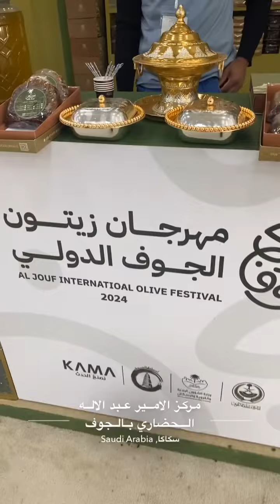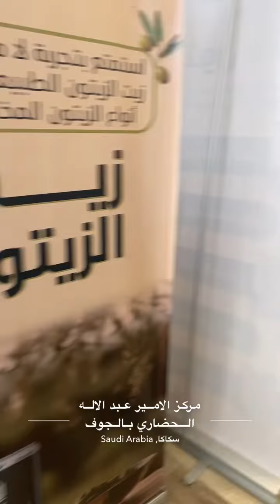مهرجان الزيتون سكاكا الجوف،ومنتجات جوفية زيت ،رعتر، تمور،عسل